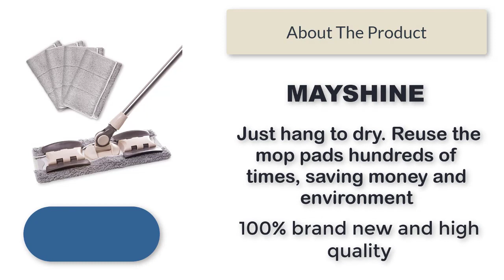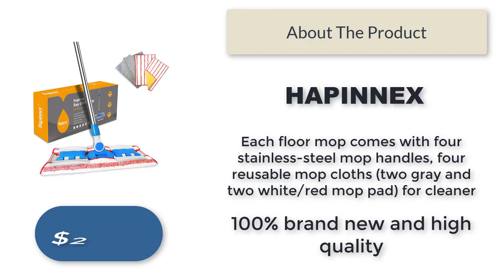Top 5 Best Floor Mopping Cloth | Hygiene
scholarship, or research, is not an infringement of copyright." This video and our youtube channel, in general,
may contain certain copyrighted works that were not specifically
authorized to be used by the copyrighted holder(s),